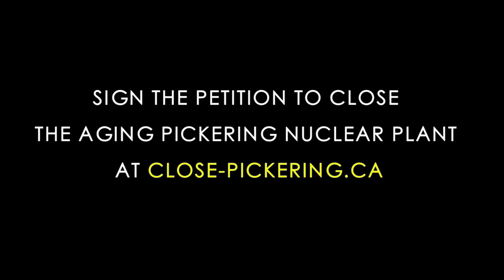Nuclear Scientist calls for closing Pickering Nuclear Station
Retired Ontario Power Generation (OPG) Nuclear Scientist Frank Greening discusses why we should close the aging Pickering Nuclear Station
Sign our petition to close the aging Pickering Nuclear Station when its licence expires in 2018.